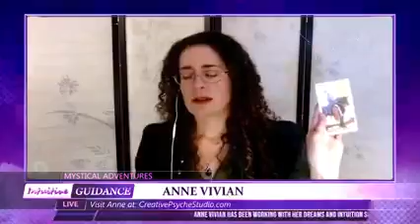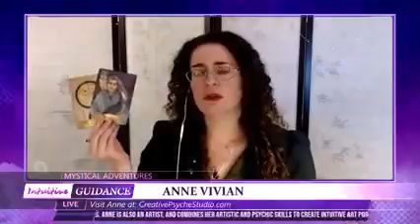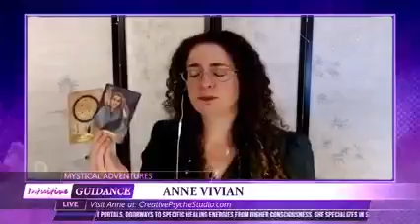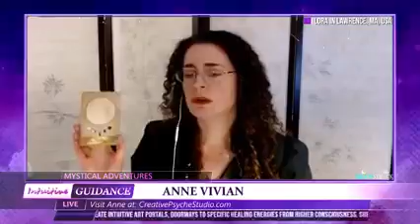End-of-Year Review & Archangel Jeremiel (12.28.21) ep #61 Mystical Adventures on A1R Psychic Radio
Please enjoy this week's end-of-2021 show!  I share a message from Archangel Jeremiel, guide you on a meditation to wrap up 2021 by taking with you most important lessons and energy into the New Year, and take a live call.  Peace and Blessed 2022 💖🤩💖
     You can also listen to my weekly show Live or as a podcast (details below)!
Call in for a free on-the-air reading (details on Ask1radio.com)!
Listen LIVE every Tuesday LIVE at 4pm EST:
moonstruck.tv
(iTunes, stitcher, iheartradio for the podcast, released after the show - use search terms "Mystical Adventures A1R")